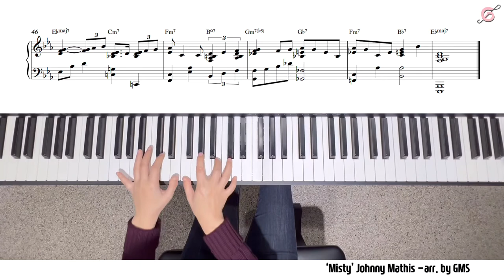[Piano Cover] [JAZZ] Johnny Mathis -'MISTY'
● Glory Music Studio (GMS)
   -Morning Complex 4 of Gyeonghui Palace, 73 Naesu-dong, Jongno-gu, Seoul
   -Piano / Composition Lesson
    (Adult Hobby / Infant / Elementary School / College Entrance / One Day Class)
   -Rehearsal roomhall rental
   -Planning performances and events

● 글로리뮤직 스튜디오 (GMS)
   -서울특별시 종로구 내수동 73 경희궁의아침 4단지 광화문역 1번출구
   -피아노 / 작곡 레슨
    (성인취미/영유아/초등부/입시/원데이클래스)
   -연습실 홀 대여
   -공연 및 행사 기획